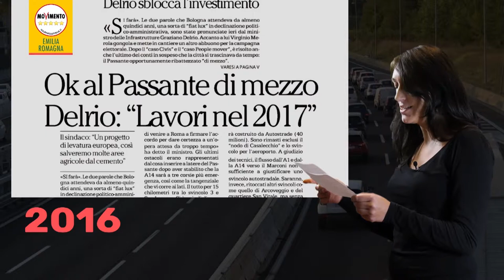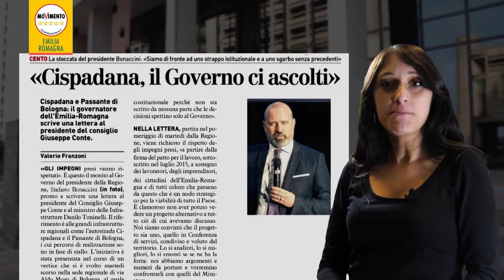Bonaccini, il PD e le infrastrutture in Emilia-Romagna